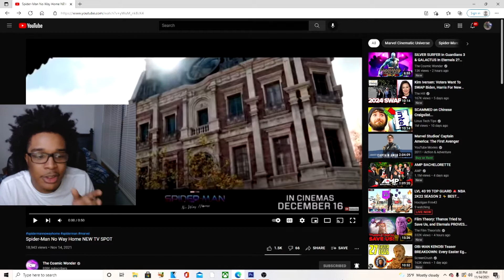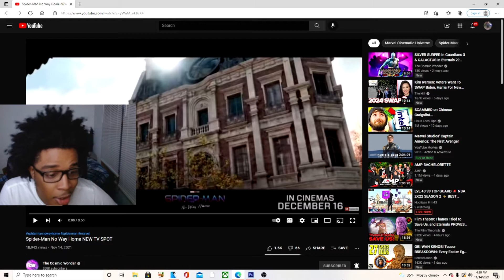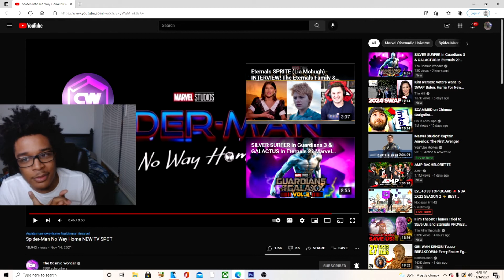Spider-Man No Way Home NEW TV SPOT REACTION!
JesserTheLazer
KSI
SoLLUMINATI
PRETTYBOYFREDO
QJB
HANKDATANK25
DEI AND JOE
DDG
WUAP TV
LOU WAUP
ZAIS
WOLFIERAPSENT
MOREWOLFIE
OPRAH SIDEVERSON
PontiacMadeDDG
PontiacMadeDDG VLOGS
Mega McQueen
Mega Mc VLOG
CASHNASTYGAMING
RICE GUM
PEWDIEPIE
LOGAN PAUL
JAKE PAUL
POUDII
LIL POUDII
PERFECTLAUGHS
KELL
ANNOYING
GEESLICE
THE BOOK OF SWANTE
LAWTWIZ
WORLDSTARHIPHOP
2000
Spider-Man No Way Home NEW TV SPOT